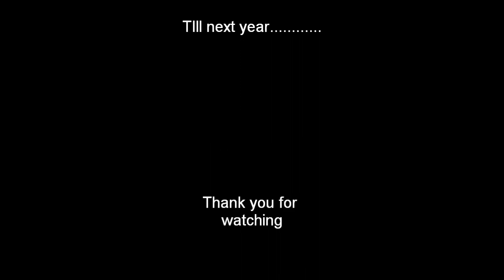Porthkerris 2010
Planet Divers Holiday 2010 Cornwall